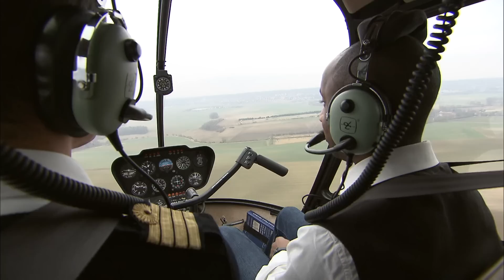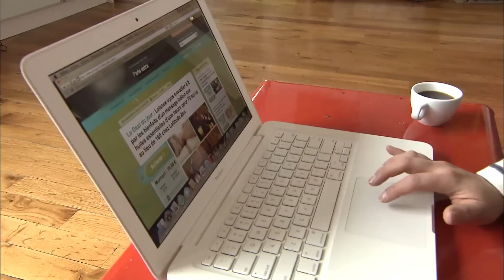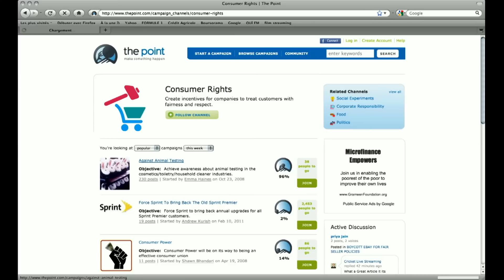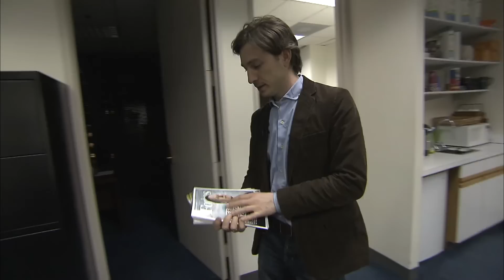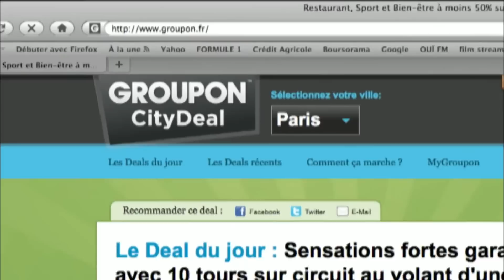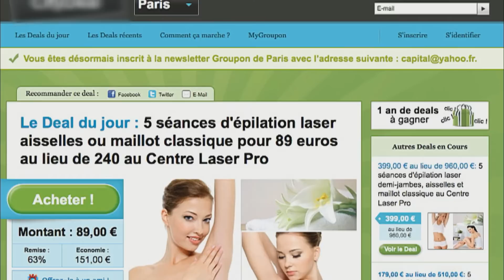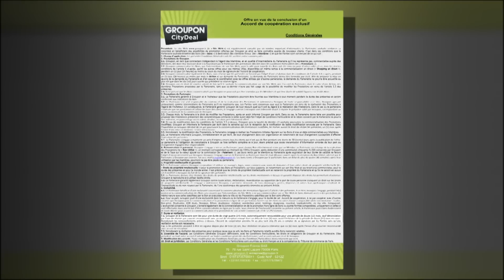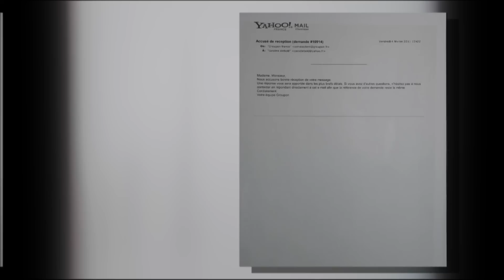Payer moins cher : le roi de l’achat groupé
Dans les coulisses de Groupon

Réalisateur : Anne-Sophie Chaumier Le Conte